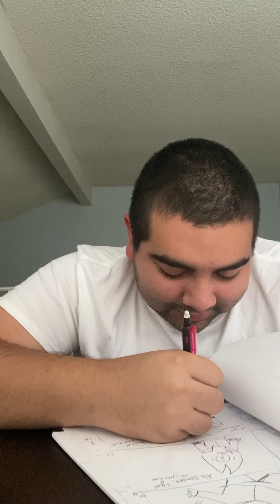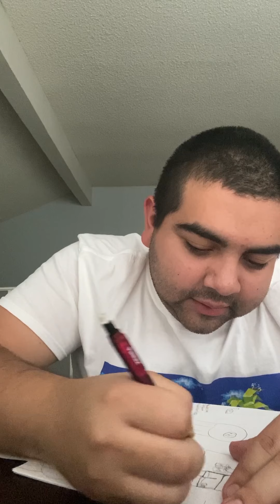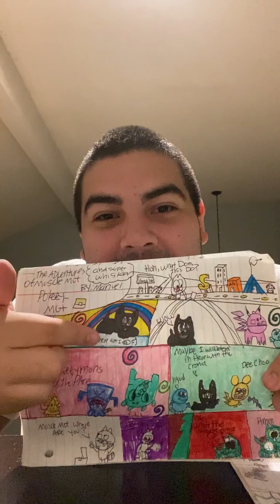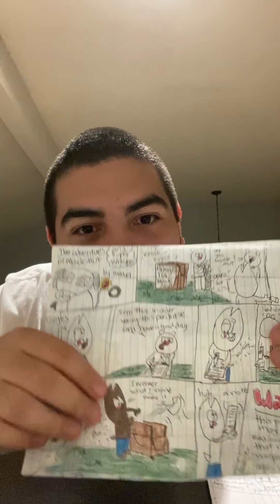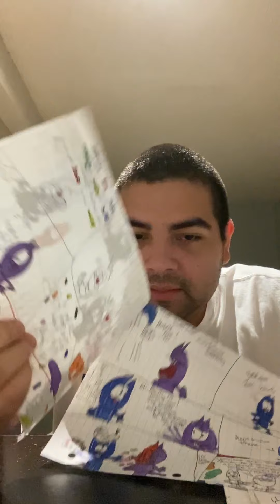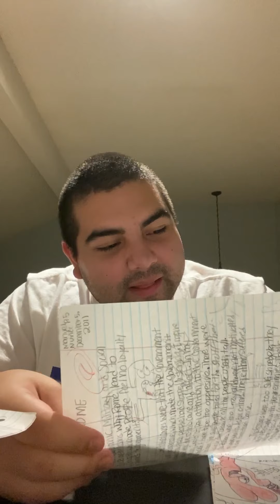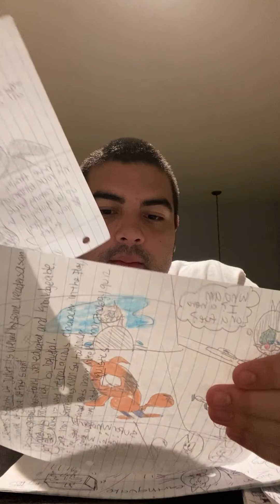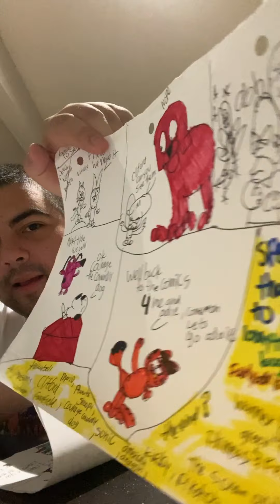More Drawing Stuff ✍️ (Part 2) Organizing my comics